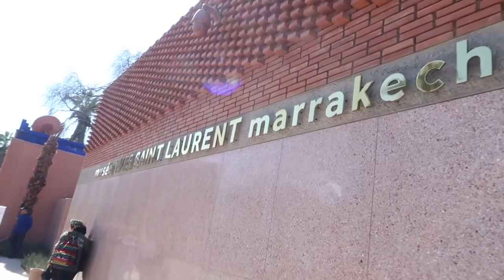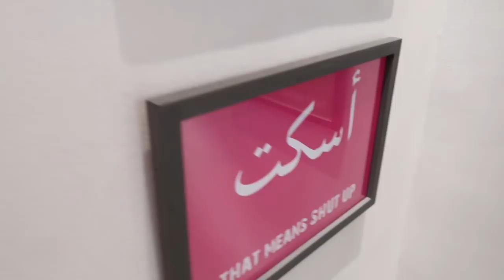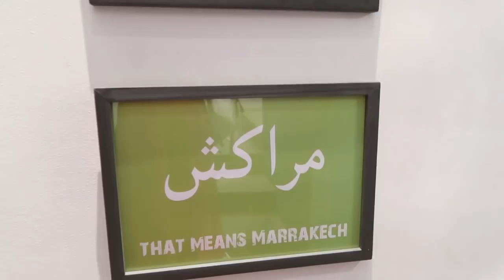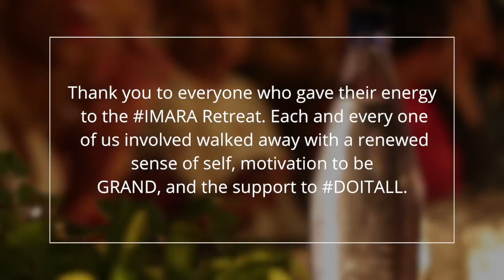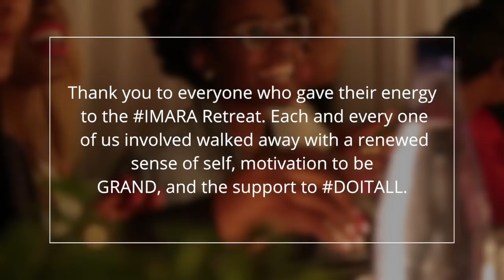BlackGirlMagic Morocco Vlog! Imara Retreat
Welcome to this BlackGirlMagic Morocco Vlog! I had the absolute pleasure of speaking at The Colored Girl Imara Retreat in Marakech, Morocco hosted at Jnane Tamsna Hotel. The experience was beyond anything I ever expected and I hope you all feel the magic through this vlog.

Want to keep up with more events like the IMARA Retreat? Follow @TheCGirlInc on Instagram! And visit their website!

Visit these Hotels On Your Trip To Morocco!

C O M M O N L Y   A S K E D   Q U E S T I O N S

Nikon D5500/Canon PowerShot G7 X Mark II

What Kind of Lighting Do I Use?
Natural Light

The opinions expressed in this video are honest and are based on my experience with this brand and/or products (s). I choose to share and highlight brands, products, and experiences on my platform that I enjoy.